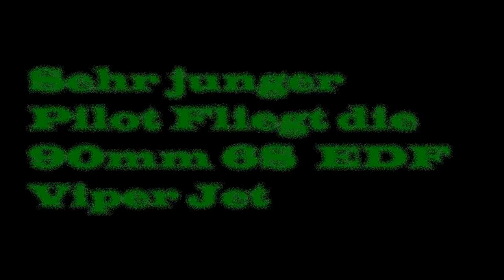Junger mann Fliegt die Rc Taft Hobby Viper Jet Top Gun Style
an der Jets over Payerne Rc Air 15 Flugshow
Video von Minder Thomas alias Flyfreak